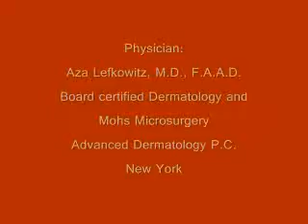MELANOMA: types of skin cancer, common causes, prevention, and available treatment options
The following production from the New Age Skin Research Foundation contains a sit down interview with Aza Lefkowitz, MD of Advanced Dermatology P.C. New York in which he discusses different types of skin cancers, common causes, prevention, and medical treatment options for patients with Melanoma. For more information about this topic as well as information on various skin conditions and cosmetic procedures please